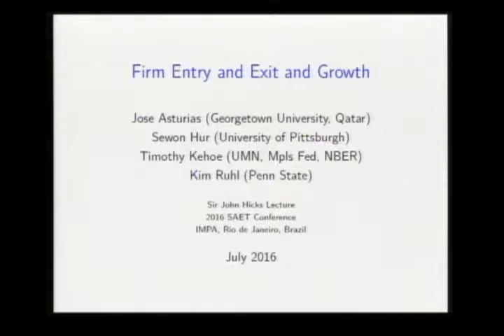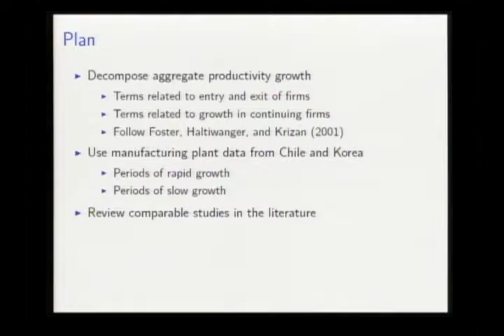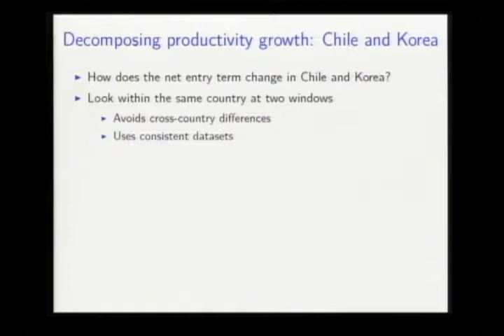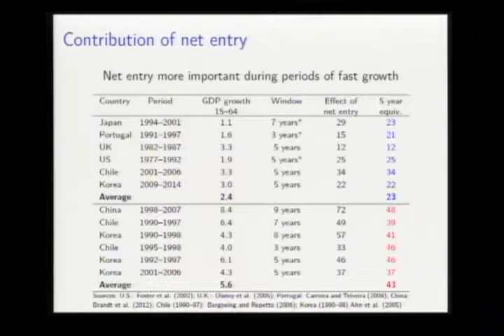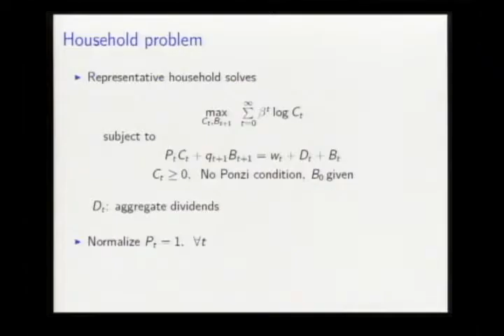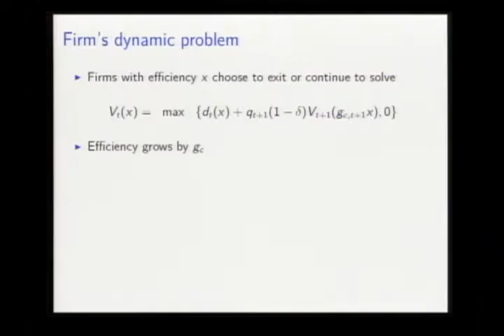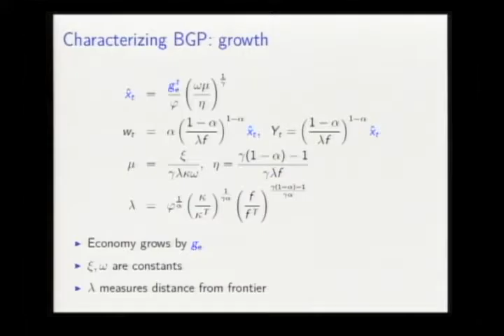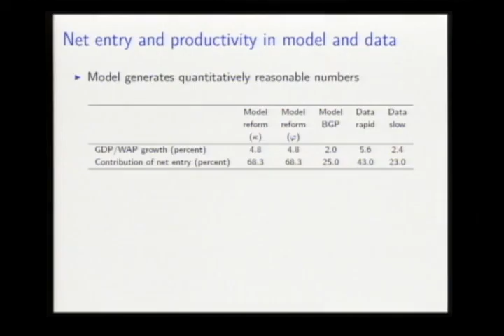16th SAET Conference on Current Trends in Economics - Timothy Kehoe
16th SAET Conference on Current Trends in Economics

Sir John Hicks Lecture:
Timothy Kehoe (Univ. of Minnesota & Federal Reserve Bank of Minneapolis)

The 16th Annual SAET Conference will be held July 6-9, 2016 at the Institute for Pure and Applied Mathematics, IMPA, Rio de Janeiro, RJ, Brazil.
The conference chairs are José Heleno Faro, Juan Pablo Gama Torres, Susan Schommer and Nicholas Yannelis.